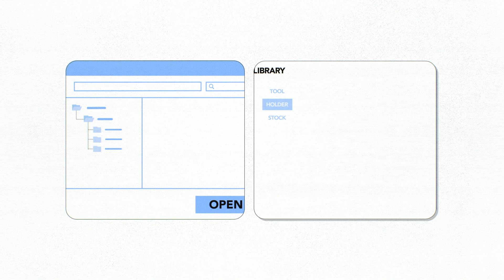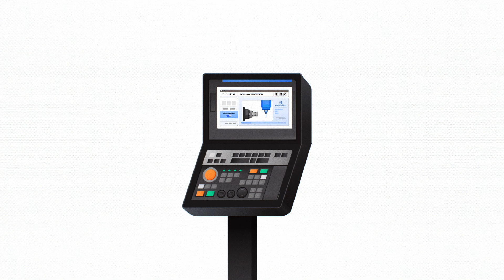CPS (Collision Protection System) – Protect Your Machine from Collisions!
What if you had predictive software that could stop your 5-axis or multi-tasking machine if a collision was imminent? How much would that do for your productivity—and your peace of mind?
You can make it a reality! Just take a look at the Collision Protection System from DN Solutions.

(Both manual and auto modes are supported.)

Follow DN Solutions!